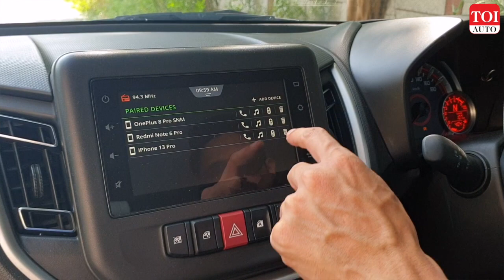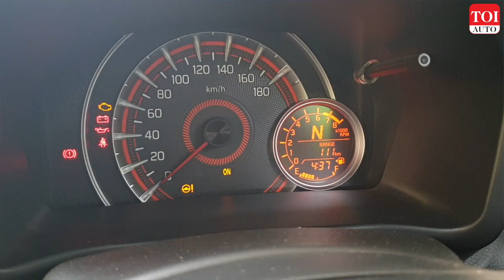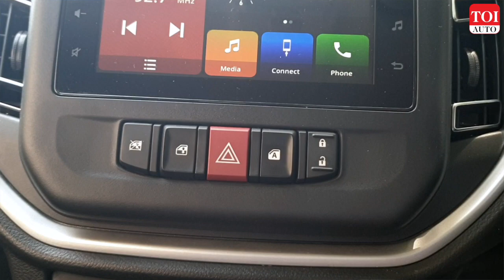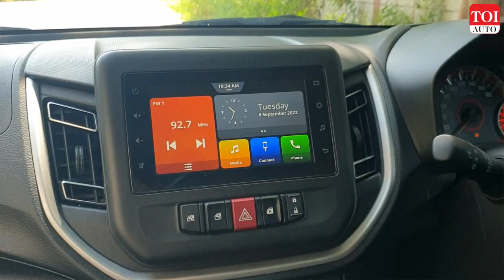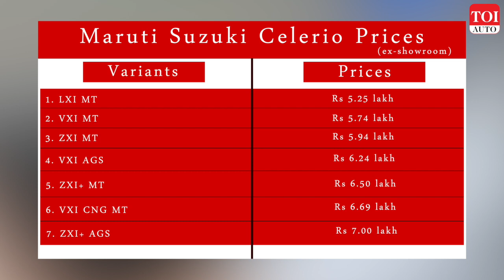Maruti Suzuki Celerio AMT हिंदी Long Term Review | TOI Auto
The latest addition to our long-term fleet is the Maruti Suzuki Celerio. To be specific, we have the AGS model and not the manual. It is powered by a 1.0-litre, naturally-aspirated petrol engine. The car has been tuned to provide a pleasant ride for you and your family while also being light on the pocket. In this long-term report, we talk about our experience with the car so far, what we liked and what we did not.

Timestamps:
00:00 - Intro
01:37 - Cabin features and front-row experience
06:32 - Second-row space and comfort
09:36 - Boot space
10:24 - Engine specifications
11:46 - Transmission response
13:34 - Driving experience
17:44 - Pricing & conclusion